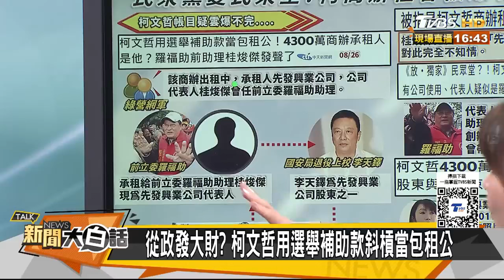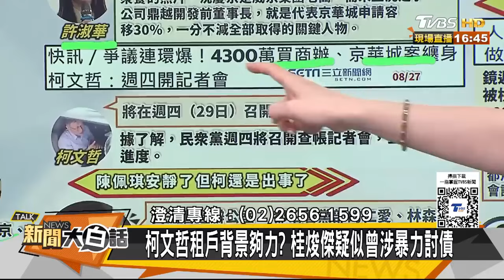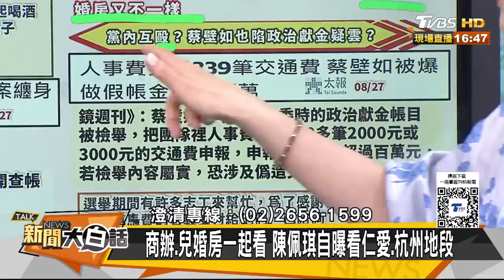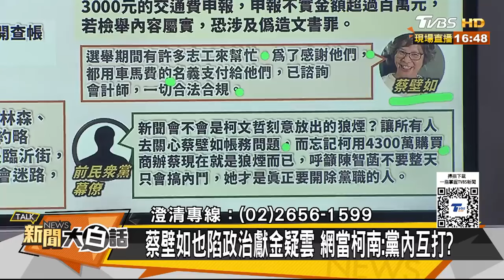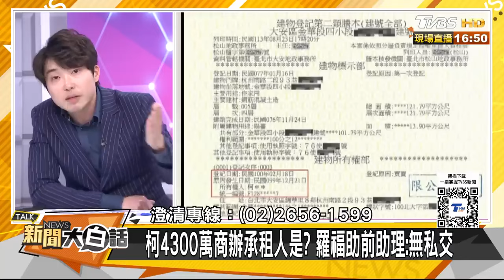她爆柯文哲買房大富翁地圖 買4300萬商辦跟京華城有關？ 新聞大白話 20240827@tvbstalk